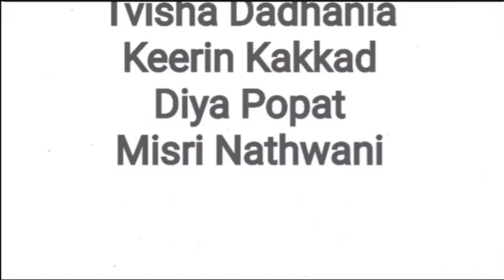Yaad Piya Ki Ane Lagi | Dance Cover | Choreographed by Chandni Ganatra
Yaad Piya Ki Ane Lagi- Dance Cover by Frolic Dance Studio...

Choreographed by: Chandni Ganatra

Performers:
Kavya
Tvisha
Keerin
Diya
Misri